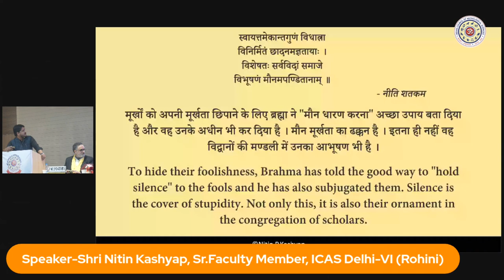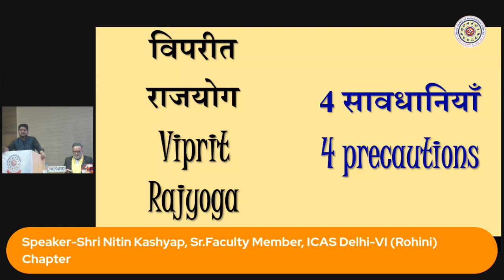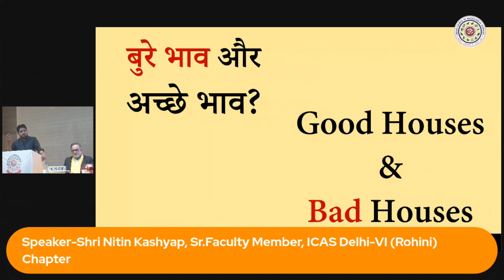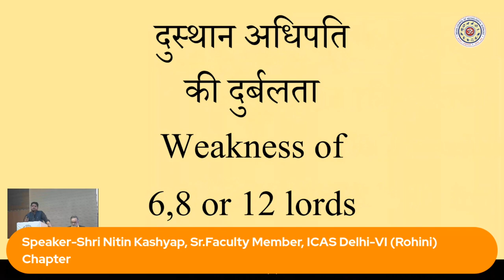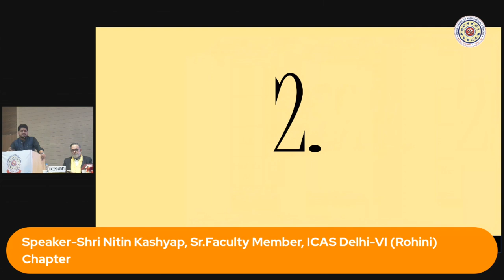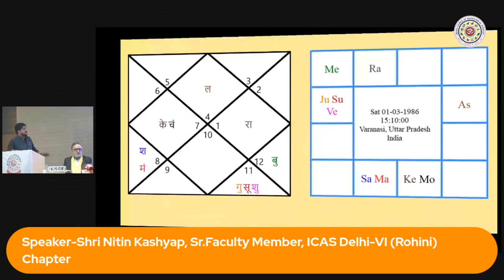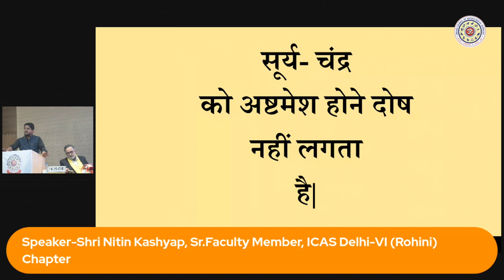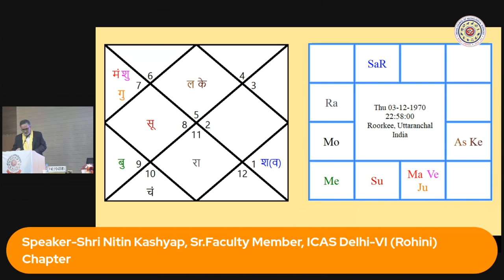Vipareet Raj Yog | Nitin Sharma | Astrology Series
Shri Nitin Kashyap, Sr. Faculty Member of ICAS presents topic Vipareet Raj Yoga the planetary combination involving Dustanas at National Conference hosted by ICAS Noida Chapter.